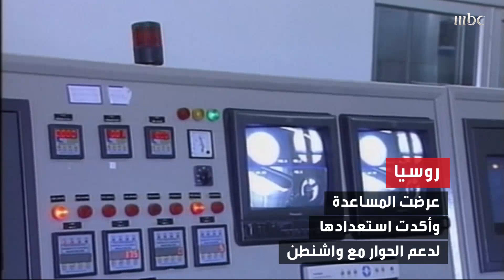الإدارة الأمريكية تدرس البدائل المطروحة في حال رفضت إيران العودة إلى مفاوضات فيينا